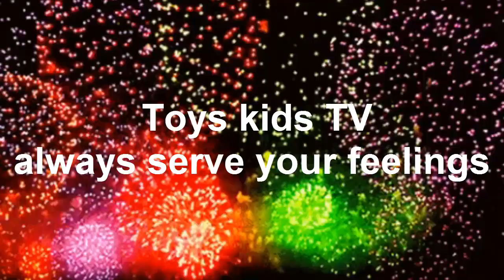Cute Baby chily Smile Laugh Happily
This channel is created with a simple vision: using use children's(baby) activities or toys to
relax after hard working or bad day, train the body and mind to self observe and become aware of
their own nature.